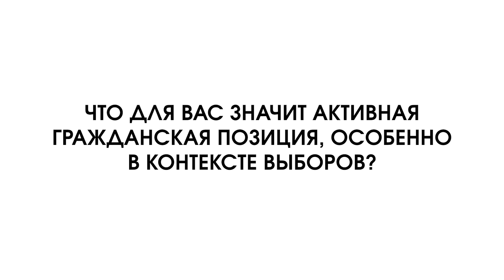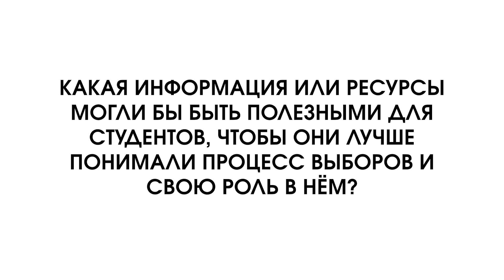Голос молодёжи. Лаврентий Мисуно